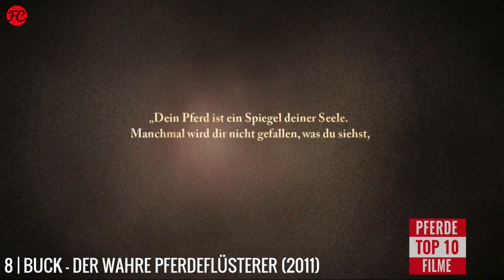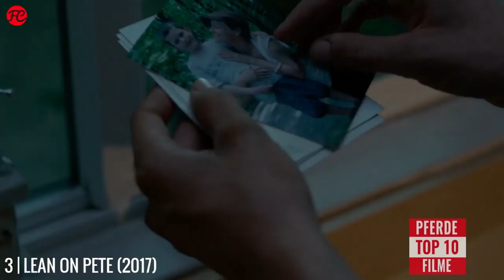Top 10 Pferdefilme - präsentiert von Antje Wessels | FRISCHE FILME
Top 10 Pferdefilme: Von BIBI & TINA bis THE RIDER – Antje Wessels stellt euch ihre zehn besten Pferdefilme vor!

Filminfos:

JOHN WICK: KAPITEL 3
Originaltitel: John Wick: Chapter 3 – Parabellum (2019)
Genre: Action, Krimi, Thriller
Cast: Keanu Reeves, Halle Berry, Laurence Fishburne, Mark Dacascos, Anjelica Huston
Regie: Chad Stahelski
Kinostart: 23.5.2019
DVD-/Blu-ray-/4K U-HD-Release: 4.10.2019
Streaming: Netflix; diverse VoD-Anbieter

RIDE LIKE A GIRL – IHR GRÖSSTER TRAUM
Originaltitel: Ride Like a Girl (2019)
Genre: Biografie, Drama, Sport
Cast: Teresa Palmer, Sam Neill, Sullivan Stapleton, Sophia Forrest, Henry Nixon, Zara Zoe
Regie: Rachel Griffiths
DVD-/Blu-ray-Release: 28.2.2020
Streaming: Prime Video; diverse VoD-Anbieter

BUCK – DER WAHRE PFERDEFLÜSTERER
Originaltitel: Buck (2011)
Genre: Dokumentation
Cast: Buck Brannaman, Robert Redford, Gray Myers, Bibb Frazier, Betty Staley
Regie: Cindy Meehl
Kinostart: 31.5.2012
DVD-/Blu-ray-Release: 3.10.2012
Streaming: RTL+; diverse VoD-Anbieter

JAPPELOUP – EINE LEGENDE
Originaltitel: Jappeloup (2013)
Genre: Drama, Biografie
Cast: Guillaume Canet, Marina Hands, Daniel Auteuil, Lou de Laâge, Donald Sutherland
Regie: Christian Duguay
Kinostart: 6.2.2014
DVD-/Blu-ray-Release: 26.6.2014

OSTWIND – ZUSAMMEN SIND WIR FREI
Originaltitel: Ostwind – Zusammen sind wir frei (2013)
Genre: Familie, Abenteuer
Cast: Hanna Binke, Marvin Linke, Cornelia Froboess, Jürgen Vogel, Detlev Buck
Regie: Katja von Garnier
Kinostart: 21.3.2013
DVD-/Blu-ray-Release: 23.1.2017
Streaming: WOW, RTL+; diverse VoD-Anbieter

ROCK MY HEART (- MEIN WILDES HERZ)
Originaltitel: Rock My Heart (2017)
Genre: Familie, Abenteuer, Drama
Cast: Lena Klenke, Dieter Hallervorden, Emilio Sakraya, Annette Frier, Milan Peschel
Regie: Hanno Olderdissen
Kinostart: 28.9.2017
DVD-/Blu-ray-Release: 9.3.2018

BIBI & TINA-Reihe
Originaltitel: Bibi & Tina – Der Film | Bibi & Tina – Voll verhext! | Bibi & Tina – Mädchen gegen Jungs | Bibi & Tina: Tohuwabohu Total
Genre: Familie, Abenteuer
Cast: Lina Larissa Strahl, Lisa-Marie Koroll, Louis Held, Charly Hübner, Michael Maertens, Lea van Acken, Emilio Sakraya, Max von der Groeben, Ruby O. Fee
Regie: Detlev Buck
Kinostarts: 6.3.2014 | 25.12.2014 | 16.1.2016 | 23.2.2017
DVD-/Blu-ray-Release: alle bereits erhältlich
Streaming: Prime Video, sky Ticket

LEAN ON PETE
Originaltitel: Lean on Pete (2018)
Genre: Drama
Cast: Charlie Plummer, Chloë Sevigny, Steve Buscemi, Travis Fimmel, Steve Zahn
Regie: Andrew Haigh
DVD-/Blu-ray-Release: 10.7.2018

THE MUSTANG
Originaltitel: The Mustang (2019)
Genre: Drama
Cast: Matthias Schoenaerts, Jason Mitchell, Bruce Dern, Gideon Adlon, Connie Britton
Regie: Laure De Clermont-Tonnerre
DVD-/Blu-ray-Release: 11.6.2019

THE RIDER
Originaltitel: The Rider (2018)
Genre: Drama
Cast: Brady Jandreau, Tim Jandreau, Lilly Jandreau, Cat Clifford, Terri Dawn Pourier
Regie: Chloé Zhao
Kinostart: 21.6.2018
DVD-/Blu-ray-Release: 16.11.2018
Streaming: Mubi Amazon Channel, filmfriend; diverse VoD-Anbieter

Trailer: Promotional use only. | Trailer property of Concorde Filmverleih, Splendid Film, NFP, Koch Films, Constantin, Wild Bunch Germany, DCM Filmdistribution and Weltkino Filmverleih.